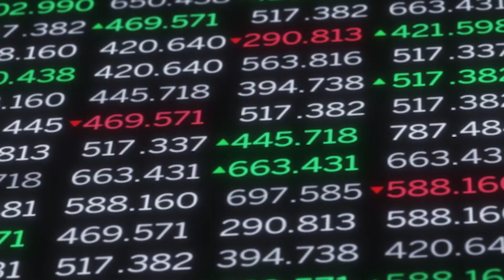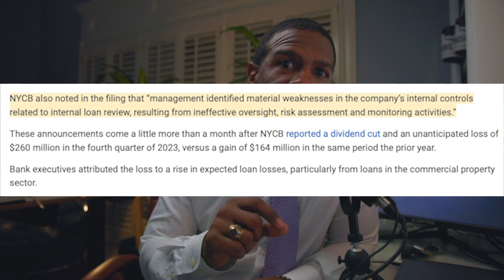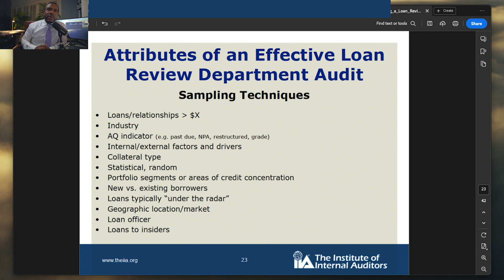Is Your MBL Portfolio Ticking Time Bomb? (CRE C&I SBA Lending) (Content for CEOs)